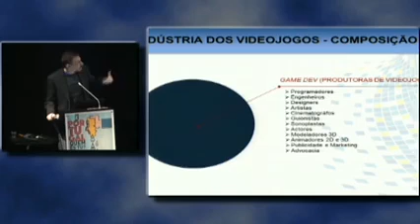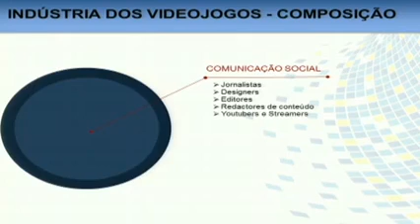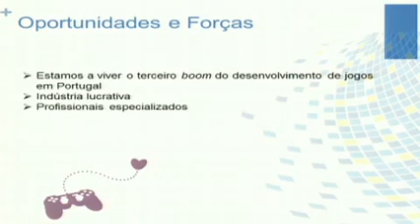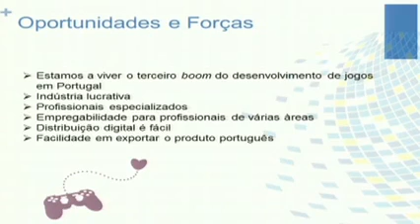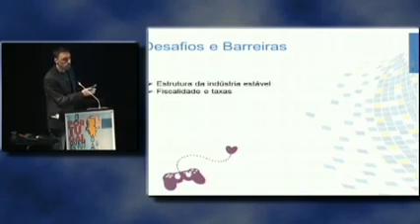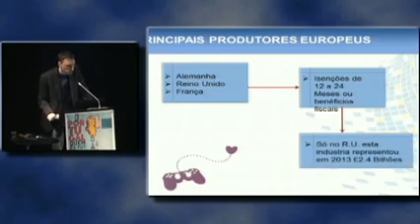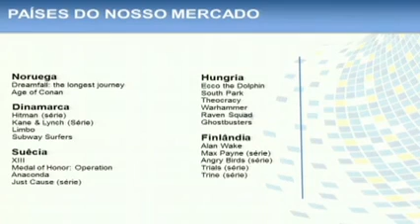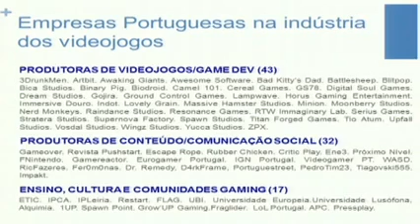A indústria dos videojogos em Portugal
Palestra de Ivan Barroso durante o evento "Portugal, quem és tu?", realizada em 2014. Oportunidades e desafios da indústria de videojogos nacional.